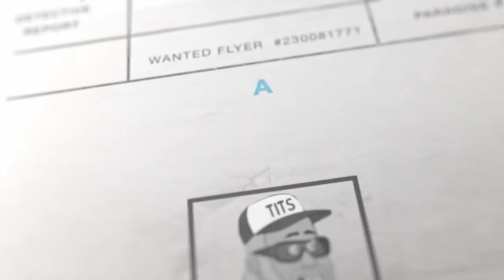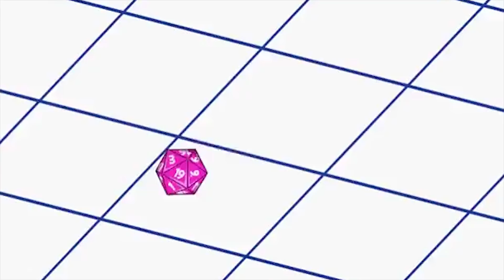Paradise PD! ~ Review!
Netflix's new series Paradise PD follows a police department that doesn't do a great job of protecting the backwater, small town where it is located...

This is my review.

Podcast Twitter: @JayFinPodcast
Podcast Instagram: @JayFinPodcast
Facebook.com/JayFinlaysonDP

Clips owned by NETFLIX & others that were stated as a watermark on the video.